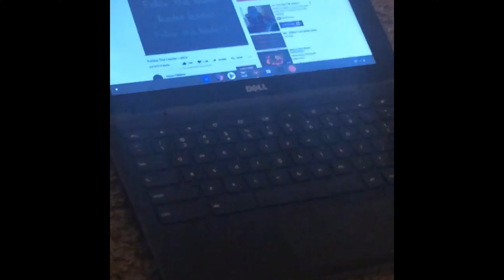NEW YEAR, WHAT ARE YOU GONNA DO? | My 7 goals for 2022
It is the year 2022 well technically not yet but at 12am tonight or I guess that’d be the morning 🤦‍♂️🤦‍♂️. Anyways hope you guys enjoyed the video, a lot of good stuff coming soon with the first video of 2022 being a basketball 1v1 😈.

Snapchat👻:CAVIION

TIKTOK🎵:CAVIION

Sub count🎉:292